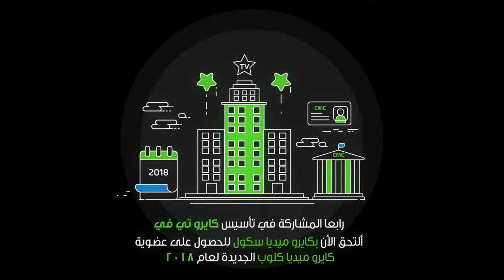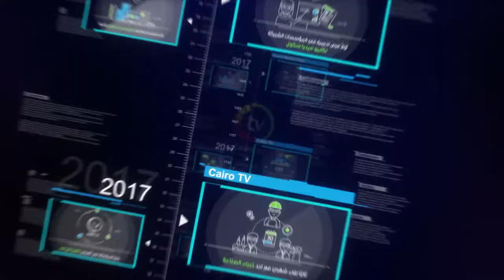Cooking Show | أكلات وحكايات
Watch now on Cairo TV channel ... Our cooking show, presented by Heba El-leithy and Toka Abdel-fattah. It will introduce the history of some of the popular Egyptian food and how to be prepared.